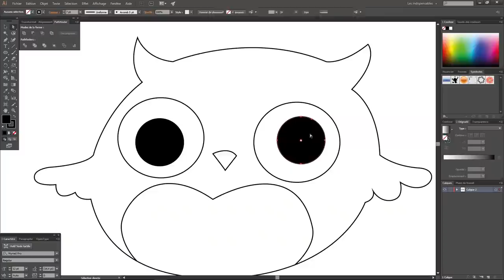UN PROJET PLUTÔT CHOUETTE ! PROJET N°17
Mon ami de la chaîne YouTube "TheGrospaco" m'a demandé de fabriquer pour sa fille Elora une petite chouette en bois avec son nom marqué en dessous pour accrocher sur la porte de sa chambre. J'aime ce genre de petits projet ! J'espère que ça vous plaira aussi.. ;)